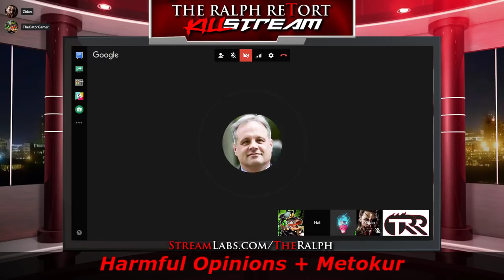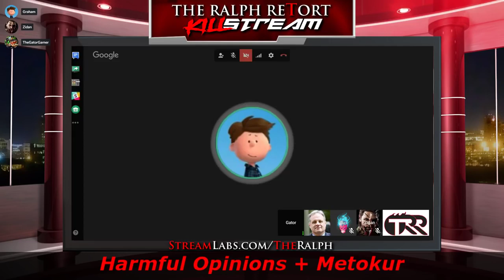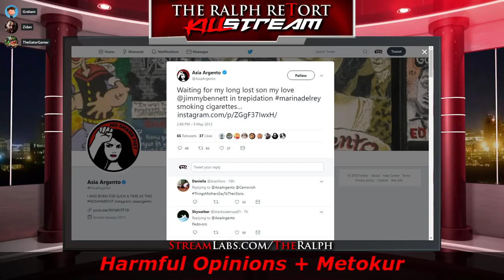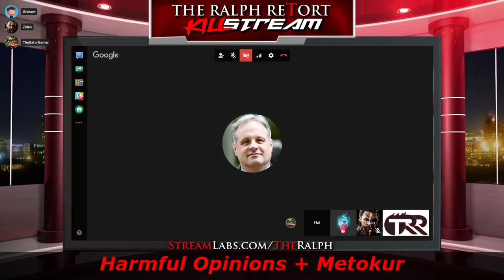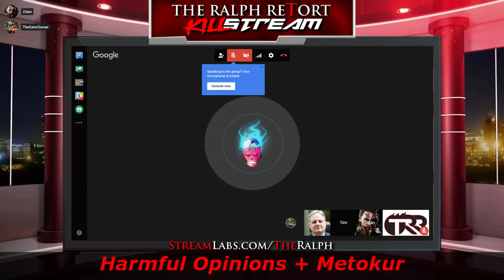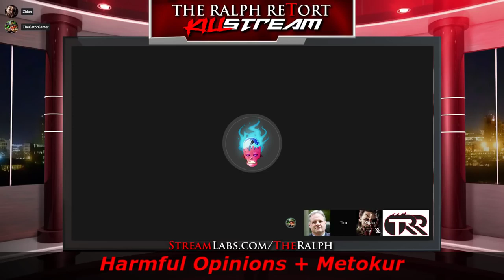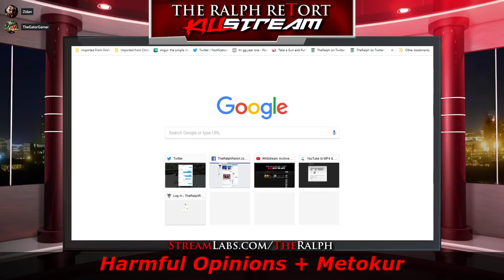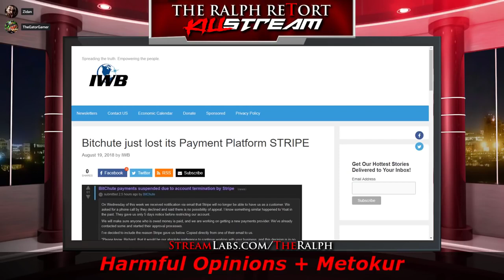Killstream - Jim on TRR With HarmfulOpinions - Sceptics C4nd1d Tech [ 2018-08-21 ]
Note: Be sure to checkout Jim's comeback stream at August 31st 2023. I will record and put it up. Enjoy!
By: Mister Metokur , Ethan Ralph , Gator HarmfulOpinions
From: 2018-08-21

My Poast account:
poa.st/@Crt